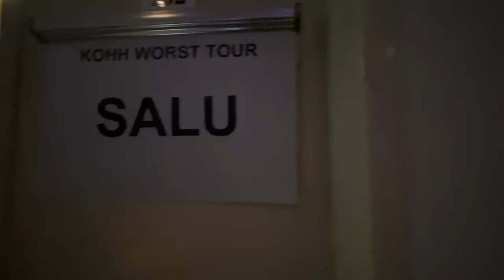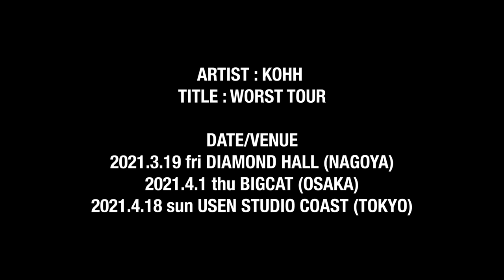KOHH - If I Die Tonight feat. SALU / Rope (Live, 2021)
KOHH WORST TOUR
03/19/2021  Nagoya, Diamond Hall
04/01/2021  Osaka, Big Cat
04/18/2021  Tokyo, Usen Studio Coast